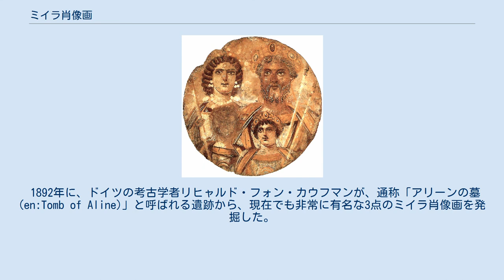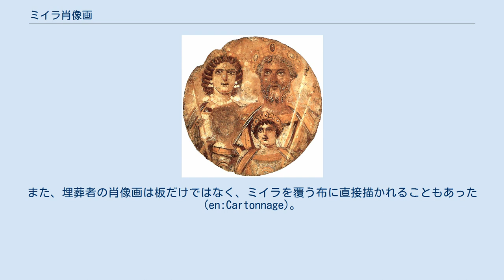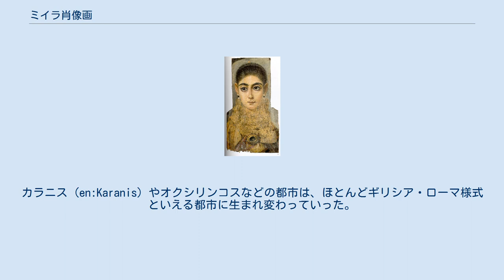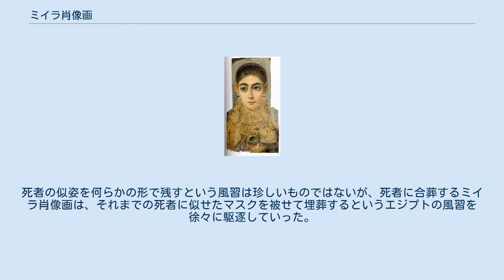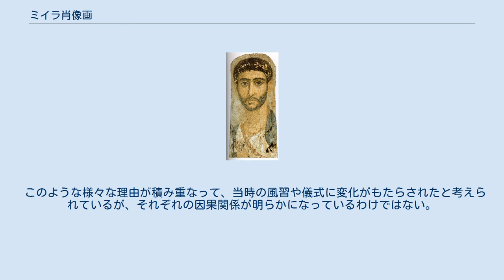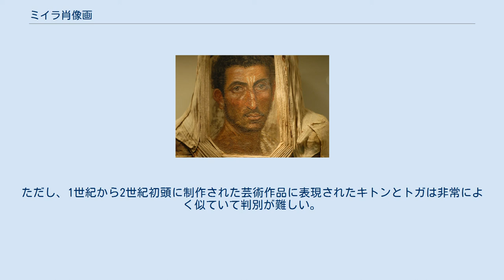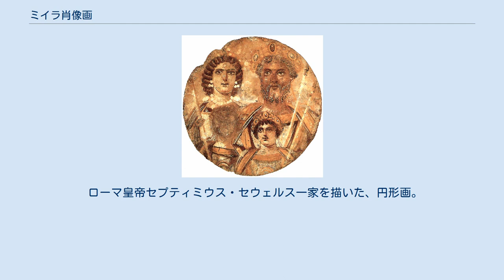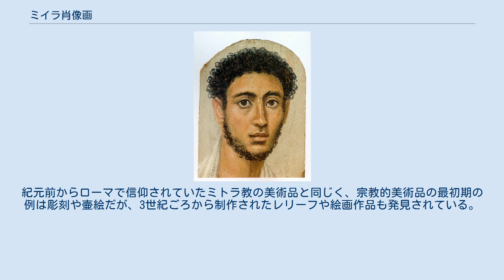ミイラ肖像画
若い女性が描かれた2世紀のミイラ肖像画。
 ミイラ肖像画（ミイラしょうぞうが）、またはミイラの肖像画（阿: أحدث التغييرات‎）は、エジプトの古代末期ごろから死者のミイラとともに埋葬された、埋葬者の肖像画。
木の板に描かれた伝統的な板絵に属する絵画作品で、自然主義的なその作品は、古代美術としてはきわめて優れた分野のひとつとみなされている。
 ミイラ肖像画はエジプト各地で発見されているが、ファイユームのハワーラ (en:Hawara) とアンティノポリス (en:Antinoopolis) から出土した肖像画がとくによく知られており、ミイラ肖像画の総称として「ファイユームのミイラ肖像画」と呼ばれることもある。
死者に麻やパピルスを貼り付けて石膏で固め、その上から肖像や装飾を描く風習はエジプト第1中間期まで遡ることができるが、ミイラ肖像画はエジプトが古代ローマ帝国の属州だった、紀元前1世紀ごろから発展した風習である。
 紀元前1世紀から1世紀前半にかけてミイラ肖像画が盛んに描かれたが、この風習がいつごろから見られなくなったのかは明確になっていない。
近年の研究では、3世紀半ばごろまでミイラ肖像画が描かれていたのではないかとされている。
希少な現存する古代の優れた絵画作品として、ミイラ肖像画は最大の規模を誇り、その後のエジプト国内の初期キリスト教時代（コプト美術 (en:Coptic art) のみならず、ビザンティン美術や中世以降の西洋美術における板絵へと、その伝統を伝えていった。 ミイラ肖像画は、埋葬のためにミイラ化された死者の顔部分におかれていた。出土したときの状況から、埋葬者の身体に巻きつけられていた帯状の布に差し込まれていたと考えられている。現在世界各地に所蔵されているミイラ肖像画は、もともとのミイラから外されて保管されているが、カイロのエジプト考古学博物館、ロンドンの大英博物館では、ミイラと共に出土時の状態で所蔵されている。単独の人物の頭部、ないし頭部から胸部が、正面を向いた構図で描かれているものがほとんどである。美術史的な観点からすると、エジプト美術ではなく古代ギリシア・ローマの美術様式から派生したものである。 ミイラ肖像画は、その制作技法で二つに大別できる。蜜蝋を用いたエンカウスティークと鶏卵を用いたテンペラで、エンカウスティークで描かれた肖像画に優れた作品が多い。現存するミイラ肖像画としておよそ900点が知られており、それらの多くがファイユームの共同墓地から出土したものである。エジプトの暑く乾燥した気候の影響で作品の保存状況は非常に良好であり、往時の美しい色彩を留めている。 ピエトロ・デッラ・ヴァッレによるミイラ発掘の様子を想像で描写した版画。 1615年に、イタリア人探検家ピエトロ・デッラ・ヴァッレ (en:Pietro della Valle) が、メンフィスのサッカラを発掘した。このときに出土したミイラ肖像画が、西洋社会に紹介された最初の肖像画である。このときにヴァッレがヨーロッパへ送った数体のミイラとミイラ肖像画は、現在ドレスデン美術館のアルベルティヌム (en:Albertinum) に所蔵されている。 フランス人考古学者アルベール・ゲイエがアンティノポリスから発掘したミイラ肖像画。多くの金箔が使用されているこのミイラ肖像画は、1905年/1906年の冬に発掘され、1907年にベルリンで売却された。現在はベルリンエジプト博物館に所蔵されている。 古代エジプトに対するヨーロッパからの興味は増大していたが、19世紀初頭になるまで、ヴァッレの発掘以降に発見されたミイラ肖像画がヨーロッパの人々に知られることはなかった。ヴァッレ以降に発見された最初のミイラ肖像画の記録は残っていないが、おそらくはサッカラかテーベからの出土品ではないかと考えられている。1820年にミノツリ男爵がドイツ人収集家のために数点のミイラ肖像画を購入しているが、輸送中の船が遭難し、他のエジプト古美術品とともに北海で失われてしまった。1827年にレオン・ド・ラボルデという人物が、二点のミイラ肖像画を購入した。おそらくメンフィスからヨーロッパへ持ち込まれたと考えられているこれらの肖像画は、現在ルーヴル美術館と大英博物館にそれぞれ所蔵されている。ジャン＝フランソワ・シャンポリオンが、1828年から1829年に行ったエジプト調査旅行の一員だったイタリア人エジプト考古学者イッポリト・ロッ...